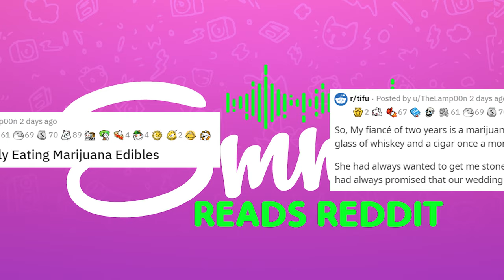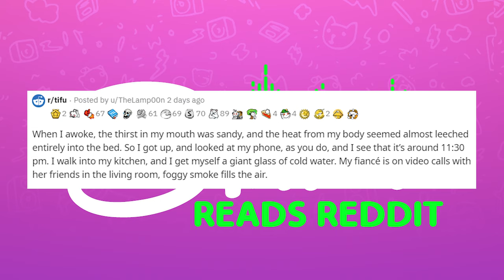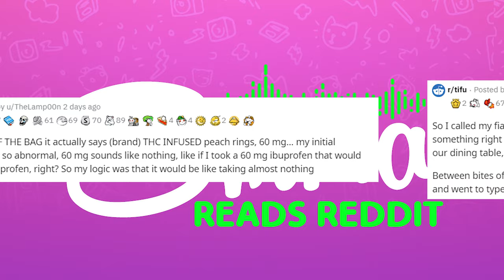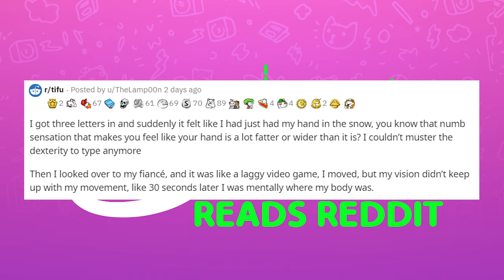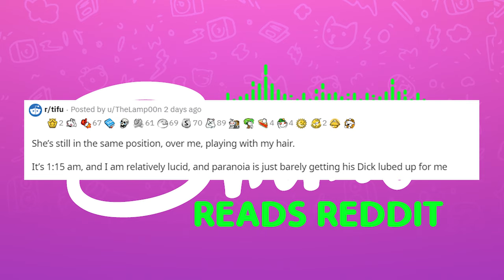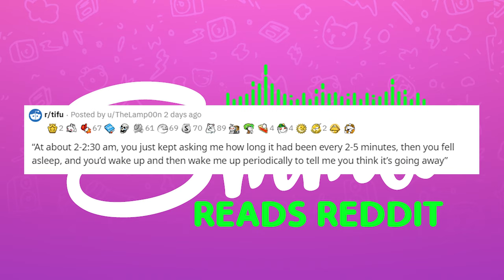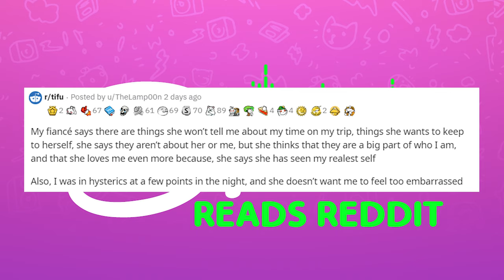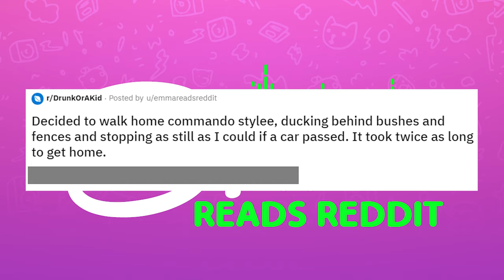r/TIFU Accidentally Ate Marijuana Edibles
**Sorry I accidentally edited out the word 'sweets'.** Today I read from r/TIFU where a redditor tells us a story of when they accidentally ate edibles. This reddit thread can be found here -